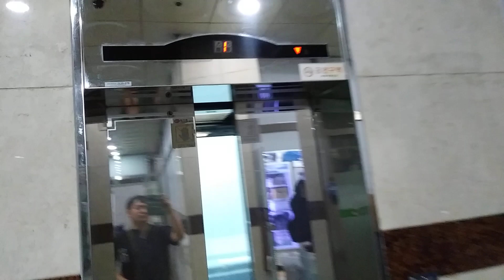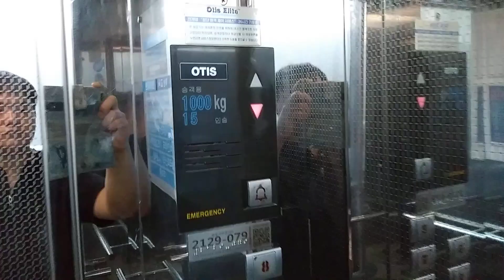경기도 용인시 수지구 문정로 13 풍덕천동 중수프라자 오티스 엘리베이터 탑사기(2)